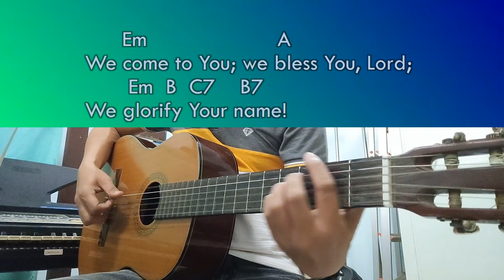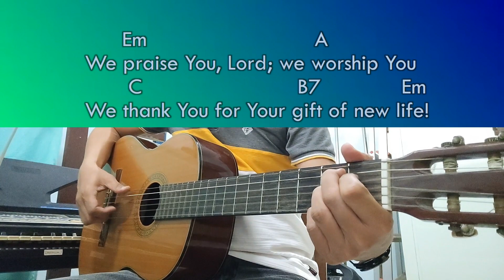New Life - Carey Landry - Guitar Chords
Recessional song for Easter Season